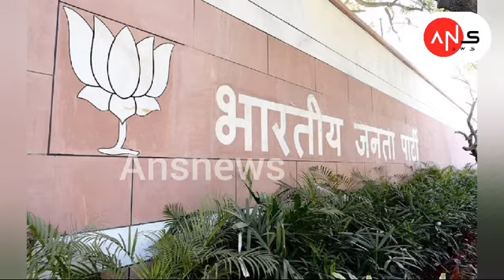ବାବା ଫୁଙ୍କିବେନି ଶଙ୍ଖ